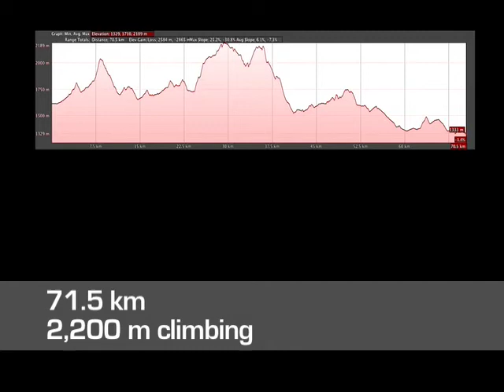TransRockies 2011 Stage 6 Flyover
Stage 6 from Little Elbow to Rafter Six Ranch. 71.5 km and 2,200 m of climbing.